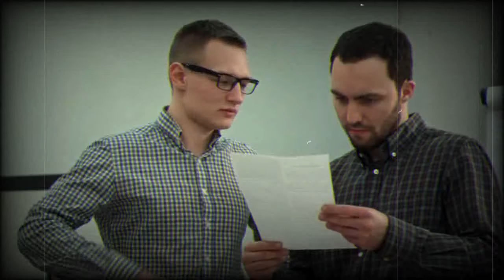ANGAAR-EP41-Menu teacher turned the police into an owl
ANGAAR This novel contain an interesting fiction adventure story of such a luckless young man in Urdu language. All the world was his enemy and he did not find peace any where on the planet. The story of this novel gripping on full suspense, action, adventure, fiction and fantasy .This novel will be in the voice of Asad and will be available on Channel Discover Original only.